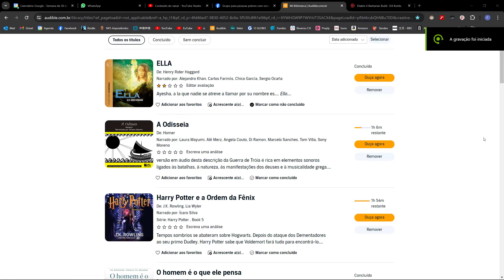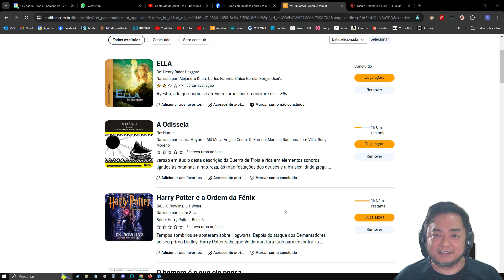O que o youtuber quer de você.